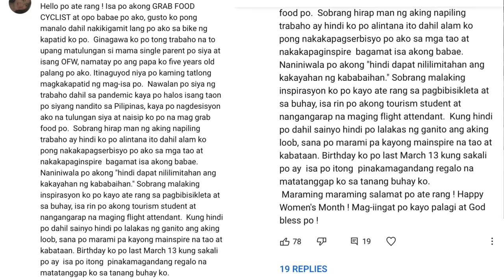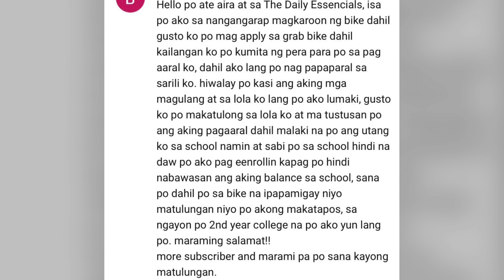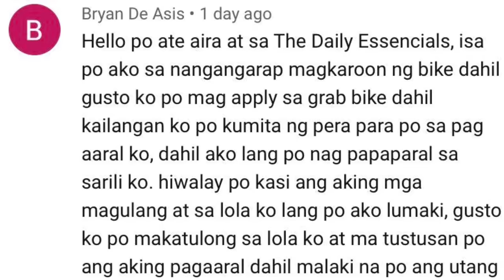NAG-BIKE NA SI PAPA LOUIE?! | 2 ROAD BIKE GIVEAWAY by Aira Lopez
At-home beauty doesn't have to be hard, you can treat yourself to a spa-quality facial by yourself
Please check out INFACE PRODUCTS ON LAZADA:

P15,000 Zalora GC mechanics:
1. Follow @shopbackph & @zaloraph on Instagram.
2. Make sure you have an ACTIVE Shopback account.
3. 3 Lucky winners of P5,000 Zalora GC will be announced on April 1,2021 on Shopback’s Instagram Page!